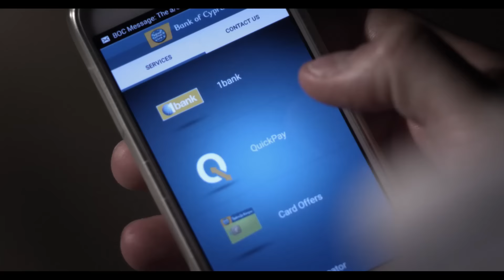Bank of Cyprus - QuickPay - Nonos